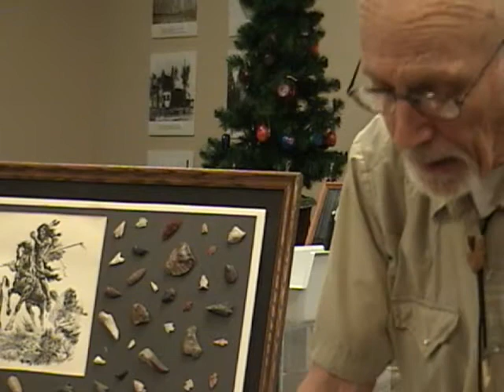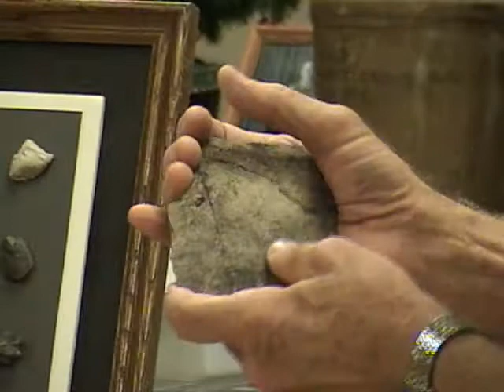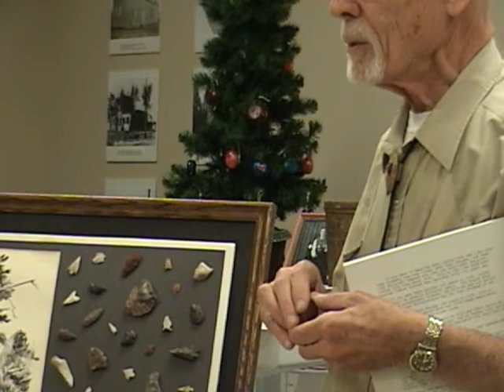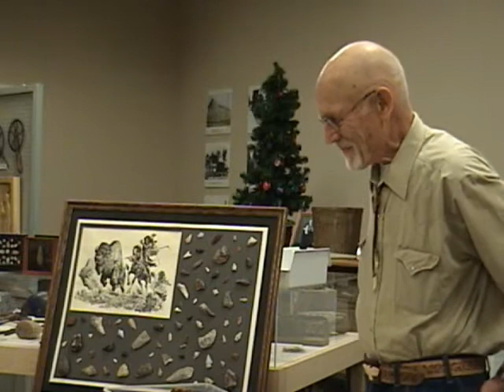Dan Beal Indian Artifacts Luck Museum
Dan Beal talks about and displays Indian stone tools.